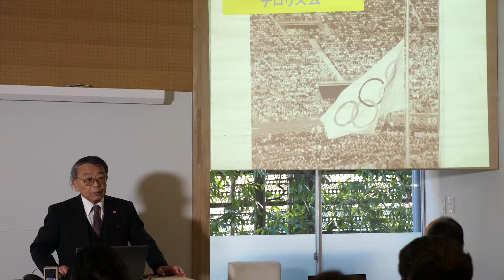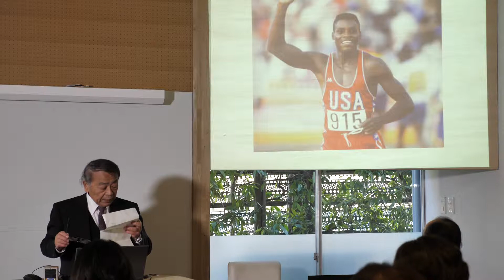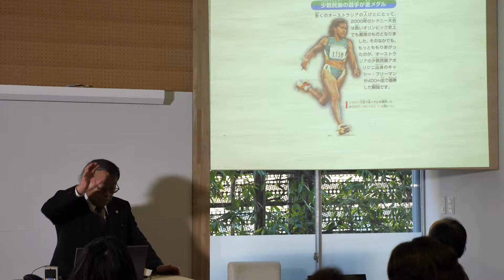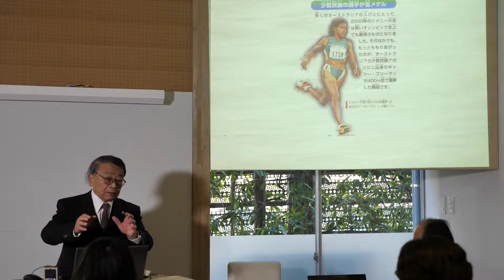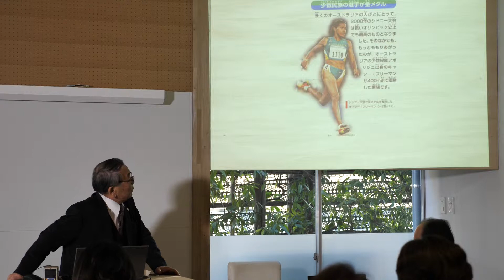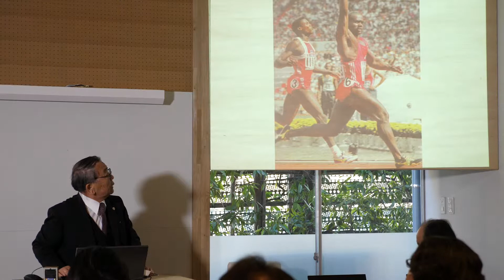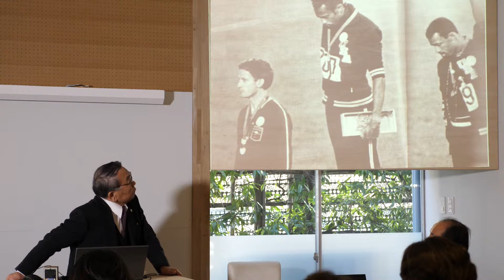オリンピック 平和の祭典 起源と問題点③